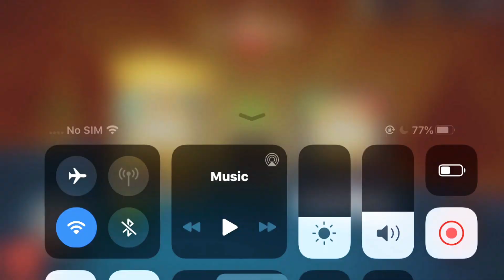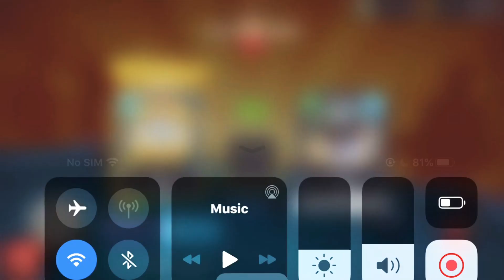8 Ball Pool - STAY HOME